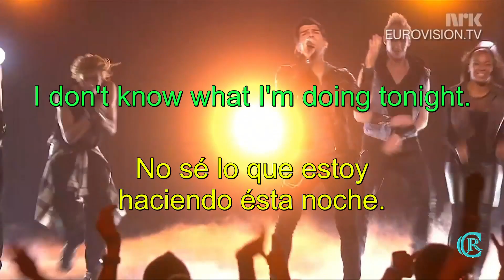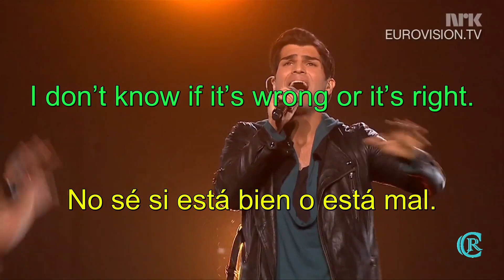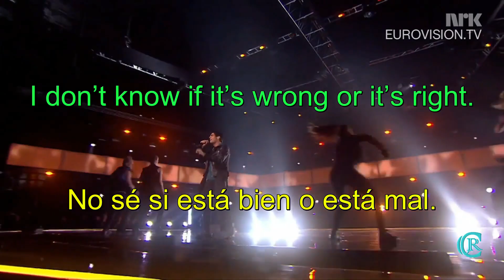Eurovisión 2012 - Tooji - Stay - Lyrics and Sub spanish HD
Esperamos les guste y sea de su agrado la traducción y subtitulación que realizamos.

Lo hicimos con esfuerzo y dedicación con todo el cariño del mundo para aquellas personas que desean aprender idiomas con videos, bien sea solo viéndolos o cantándolos como hacemos nosotros.

Cualquier corrección que deseen hacer con respecto a la traducción, será bienvenida, puesto que de esa forma aprendemos todos.

Tooji

Touraj Keshtkar (en persa: تورج کشتکار‎; Shiraz, Irán, 26 de mayo de 1987), más conocido como Tooji,​ es un cantante, pintor, modelo y conductor de televisión noruego nacido en Irán.

Tooji representó a Noruega en el Festival de la Canción de Eurovisión 2012, celebrado en Bakú, Azerbaiyán, con la canción «Stay». A pesar de ser una de las candidaturas más populares, quedó en el último lugar de la clasificación de la final, con 7 puntos.

Eurovision

El Festival de la Canción de Eurovisión (en francés: Concours Eurovision de la Chanson; en inglés: Eurovision Song Contest) es un concurso televisivo de carácter anual, en el que participan intérpretes representantes de las televisiones (en su mayoría públicas) cuyos países son miembros de la Unión Europea de Radiodifusión.

El festival ha sido transmitido desde 1956, siendo el programa de televisión más antiguo que aún se transmite en el mundo,​ recibiendo en 2015 el récord Guinness como la competición musical televisiva más longeva del mundo.​ Además, es el festival de la canción más grande en términos de audiencia, la que se ha estimado entre 200 y 600 millones internacionalmente. El evento es transmitido en todo el mundo, incluso en países que no participan en él. El festival es históricamente conocido por ser un gran promotor de la música pop. Sin embargo, en años recientes se han presentado en el festival varios temas pertenecientes a otros géneros, como árabe, dance, tango, reguetón, heavy metal, pop-rap, punk, rock, electrónica y rumba, entre otros.